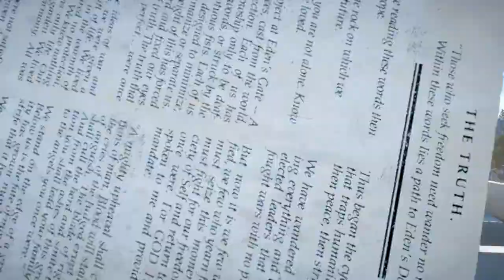Far Cry 5 - Gameplay